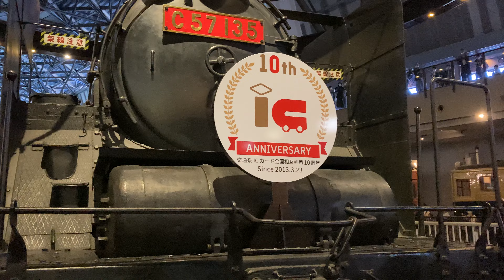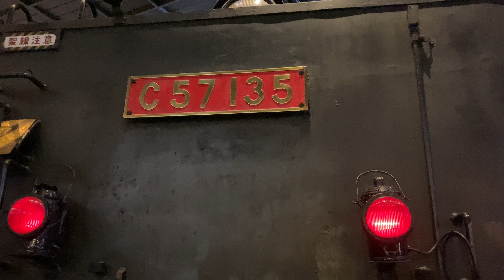鉄道博物館転車台回転